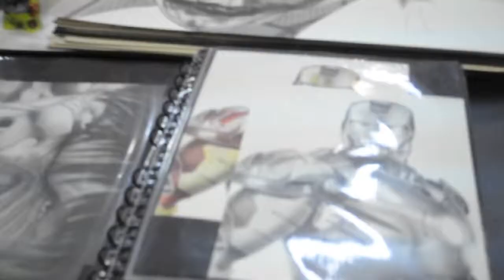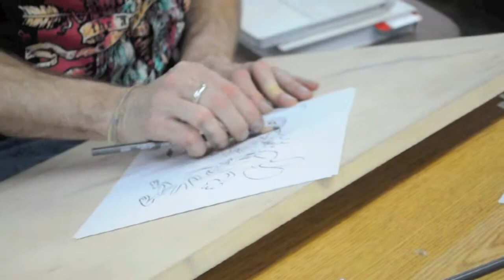MBscene Goes Inside: X-Con 2010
We were lucky enough to be able to head down to the Springmaid Resort this past weekend to check out X-Con World 2010! X-Con is Myrtle Beach's only Comic book, Gaming, Sci-Fi and ;Independent